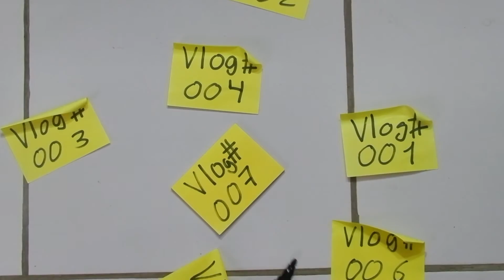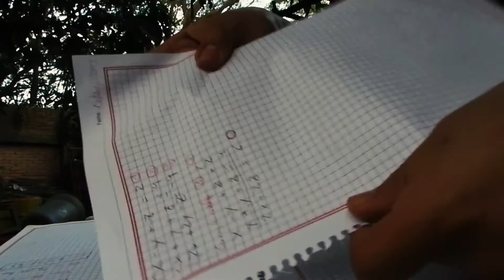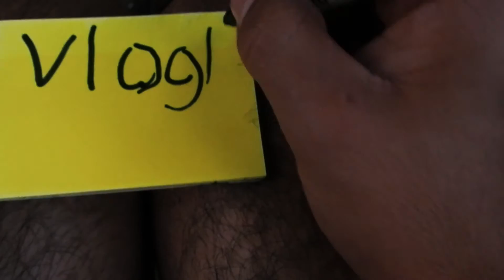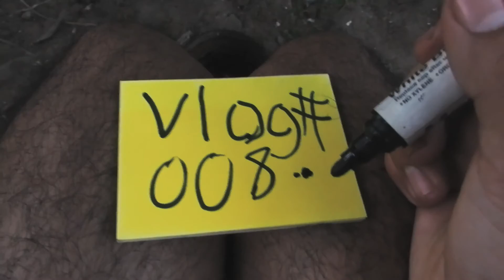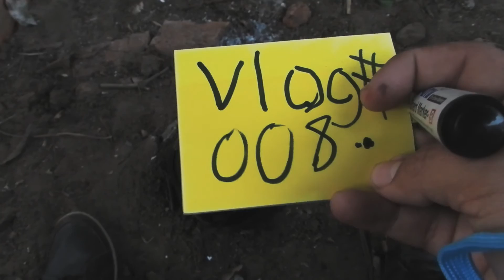el conteo a iniciado 07-03-2016 #007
gracias por averme visto ya 1:30 delen like si les gusto subscribanse para mas y compartanlo con sus amigos